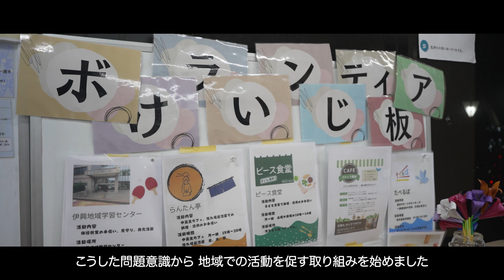放課後の居場所「アダチベース」紹介【3分版】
足立区の委託でNPOカタリバが運営している「アダチベース」
経済的な事情を含め困難な環境で育つ子どもたちに対して、
居場所や食事、学びや体験プログラムなどをワンストップで届けています。

卒業生やスタッフ、足立区の担当職員へのインタビューもまじえ、
カタリバの担当者が「アダチベース」の活動コンセプトや思いをお伝えします。

▶︎もっとコンパクトな1分版はこちら